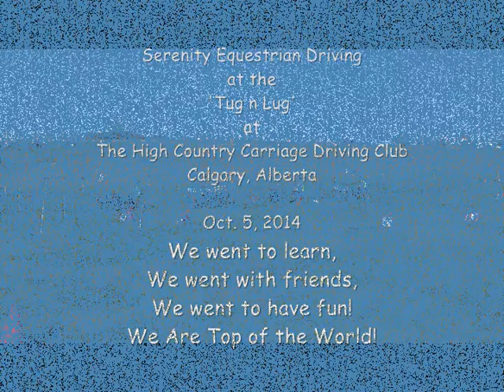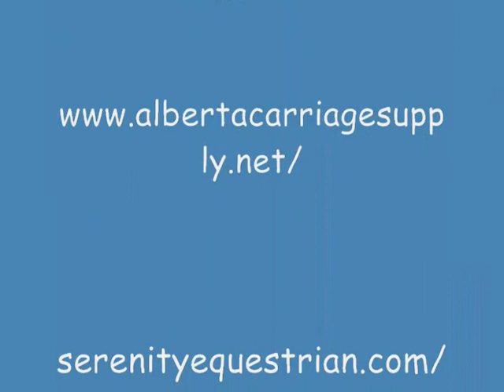Serenity Driving Final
I do not in any way own or claim to own the copyrighted music used in this video. This video is made for non-profit use and will stay that way.